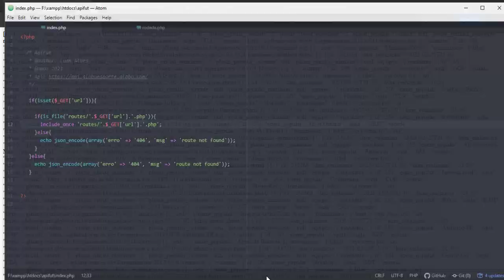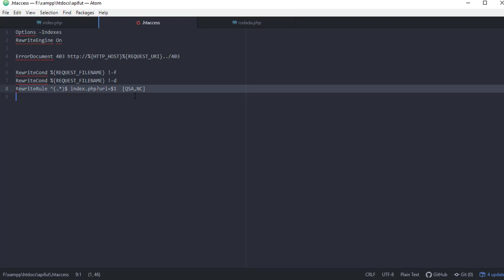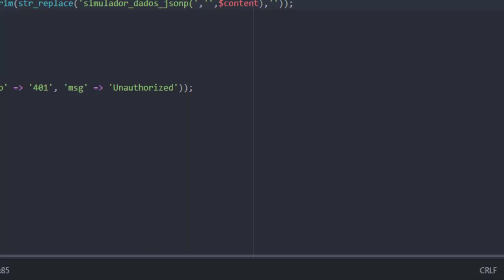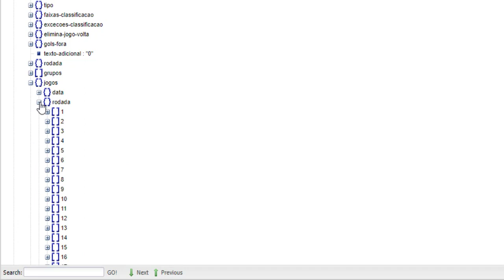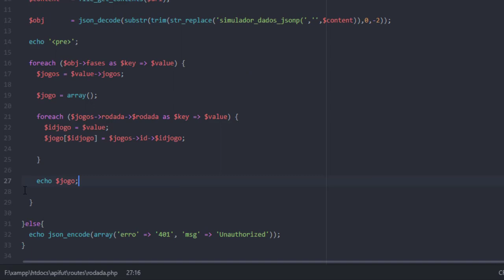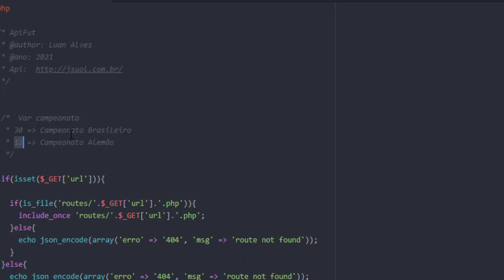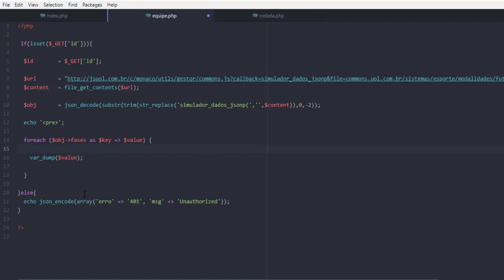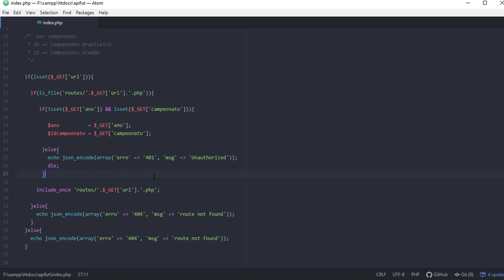CRIANDO API REST PARA FUTEBOL EM PHP - BRASILEIRÃO SÉRIE A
Galera, neste vídeo não fiz roteiro algum, apenas liguei o gravador e comecei a desenvolver, espero que gostem.